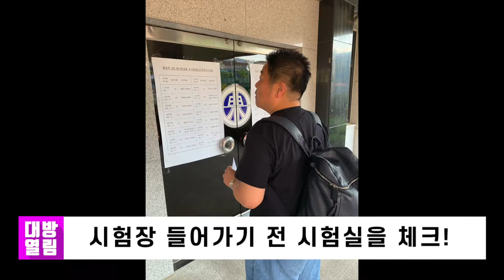2019 환경부 환경직공무원 시험장을 찾아서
환경보건을 담당하고 계신 이승훈 선생님과 함께한 여정입니다.^^
환경부 환경직공무원 시험은 수년째 대전에 위치한 동산중,고등학교에서 보고 있네요. 열심히 준비하여 시험에 응시한 분들에게 좋은 결과가 있기를 바랍니다!^^